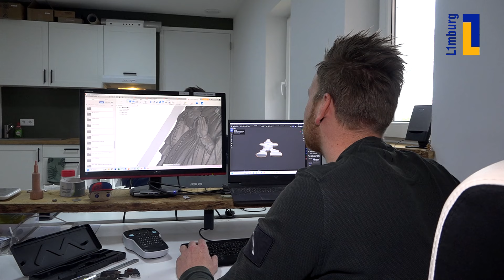3D printer maakt heilige beelden in Lourdesgrot 🖨️ | 1Limburg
Het is de eerste keer dat bij 3D printing Limburg heilige beelden uit de printer rolden en het is het mogelijk zelfs een primeur voor Nederland.